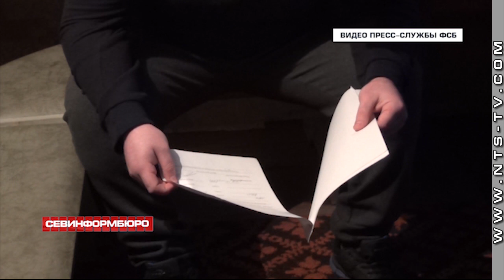В Крыму осуждён личный охранник Ленура Ислямова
Личный охранник Ленура Ислямова осужден на 4 года. Приговор жителю полуострова, 25-летнему Эдему Кадырову вынес Кировский райсуд Республики Крым. Его обвиняли в том, что он участвовал в незаконном вооруженном формировании в целях, которые противоречат интересам России.